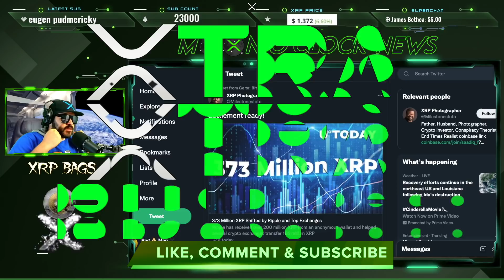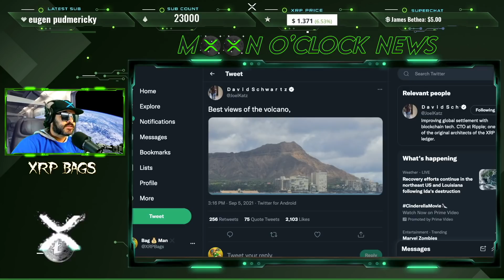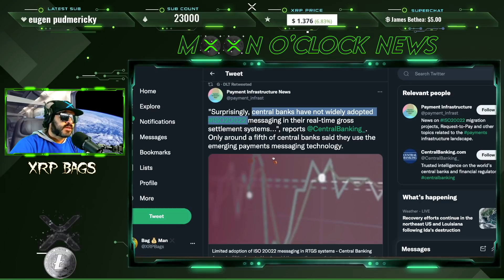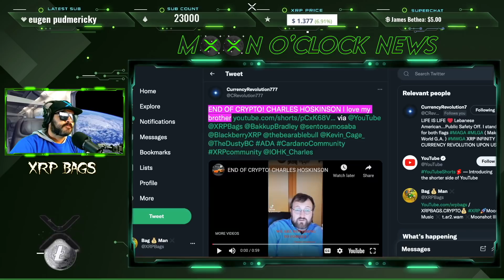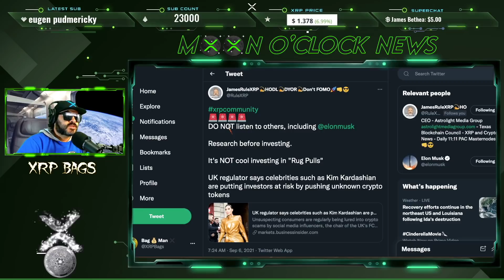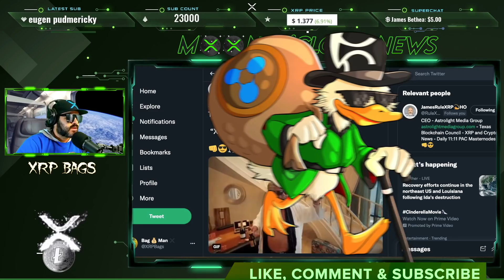XRP BREAKOUT NEW ATH IN SEPT! 373 Million XRP Shifted by RIPPLE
(News, Crypto, Music, DLT, Blockchain, Staking, Wealth)
XRPBAGS.CRYPTO

rwyQBZ56Eiu2RrfUx3oy6QXmMThTaoFJJ5
◽Keep Crypto Safe | Hardware Wallets (**My Recommendations)
🔒 D'CENT Biometric Wallet (With Bag Man Discount)